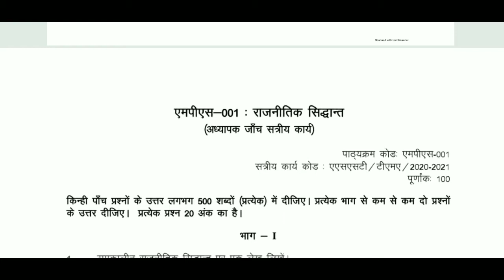IGNOU MPS 001 राजनीतिक सिद्धान्त SOLVED ASSIGNMENT PAPER 2020-21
IGNOU MPS 002 SOLVED ASSIGNMENT

IGNOU MPS 003 SOLVED ASSIGNMENT

IGNOU MPS 004 SOLVED ASSIGNMENT